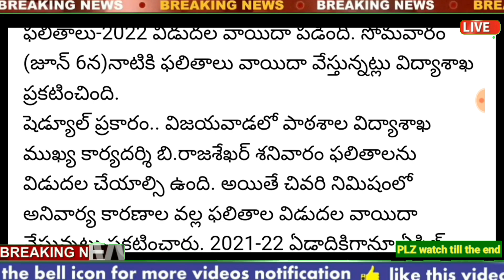AP 10TH CLASS RESULTS IN 2022 | AP SSC RESULTS POSTPONE JUNE 2022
ap ssc results date 2022
ap ssc results 2022 manabadi .com
ap ssc results 2022 news
ap ssc results 2022 date manabadi
ap ssc 10th results 2022 date
how to check ap ssc results 2022
how to check ap 10th class results 2022
how to check 10th result 2022 ssc ap
how to check 10th result 2022 in telugu
how to check 10th result 2022 ap
how to check 10th result 2022 in mobile
how to check 10th result 2022 andhra pradesh
how to check 10th result 2022 in mobile in telugu